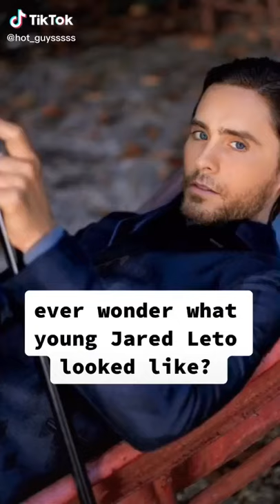you’re welcome 🤩 jared leto young actors actor young